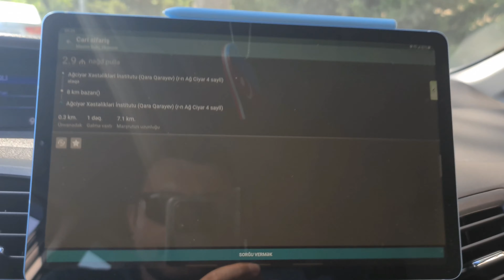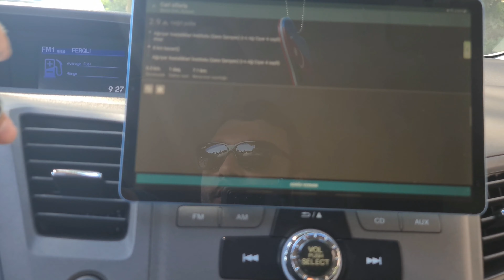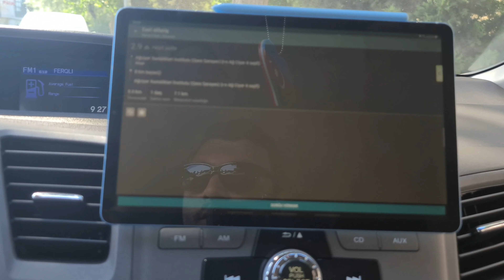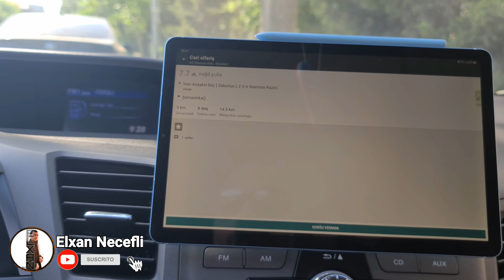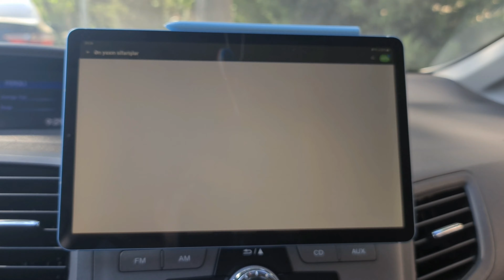Şirkətlərlə yoxsa sərbəst işləmək? | Qısa taksi blog | Baku taksi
Düşünürəmki zamanla şirkətlərin sifarişini götürməsəniz qıraqdan müştəri cox yaxınlaşacaq sizlərə..İnanın ki şəhərdə müştəri coxdu .Günlük təcrübəmə dayananaraq deyirəmki insanlar artıq sifariş verir və taksi gec gəldiyinə görə özləri taksiyə yaxınlaşır.Və deyilən qiymətlə razılaşaraq minirlər.Şirkətlərə səslənirəm qiyməti qaldırın faizi endirin.Gəlin hər birimiz qazanaq.

Daha rahat izləmək üçün albomlarıma baxa bilərsiz

Məqsəd Azərbaycanda taksini daha düzgün təqdim etmək,taksiyə qoşulmaq istəyən yeni insanlara düzgün məsləhətlər verərək, taksini sadəcə pul qazanmaq yox,düzgün təbliğ etməkdir

Azərbaycanın ilk taksi blogeri
İzlədiyiniz üçün təşəkkürlər